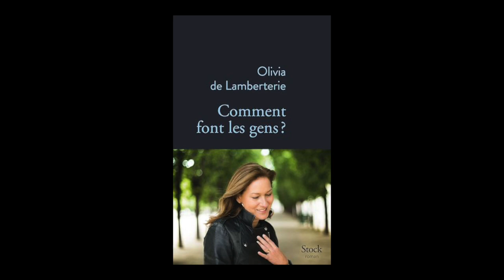Olivia de Lamberterie - Comment font les gens ?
Olivia de Lamberterie vous présente son ouvrage "Comment font les gens ?" aux éditions Stock. Rentrée littéraire automne 2022.